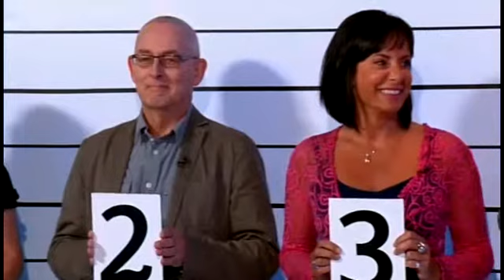Phil Sayer and Elinor Hamilton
Phil Sayer and Elinor Hamilton on TV